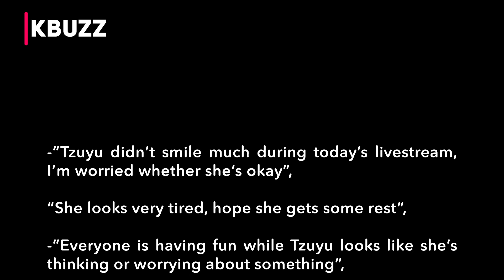Tzuyu of Twice causes concern because of her sad expression during Twice livestream